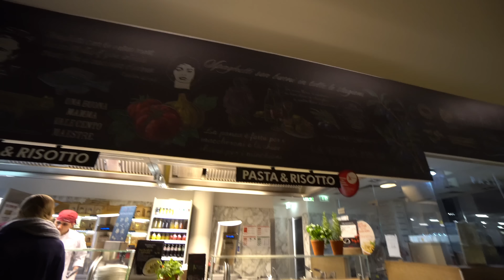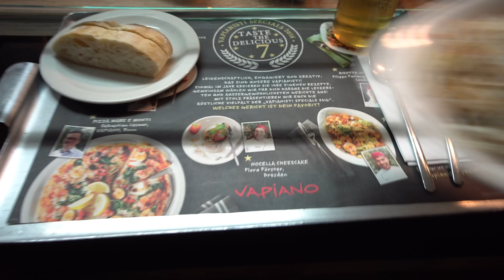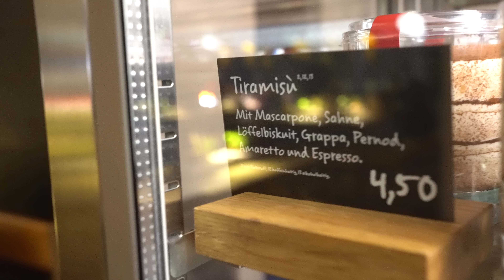Fast-Casual Risotto Eating in Vapiano - Decent Mukbang with ASMR Sounds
Door #12: Fast-Casual Risotto Eating in Vapiano (two course mukbang style - no ASMR)

FOLLOW ME IN THESE PLACES FOR UPDATES:
Snapchat (find user): MrFavFood